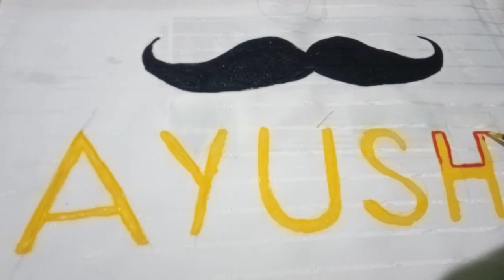How to make decorative pillow | Kids playing pillow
Today's vedio is about decorative pillow . Through this vedio you can  DIY a decorative pillow in very easy steps .
Hope you liked the vedio .
If you  have any suggestion or feedback regarding the vedio , let it share in comment box . Your response is valuable to us and always appreciated .